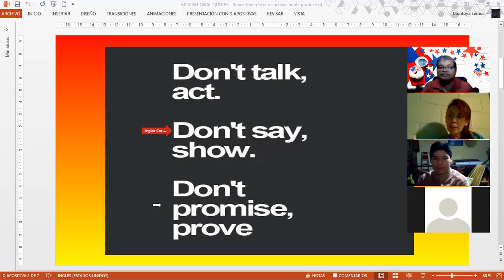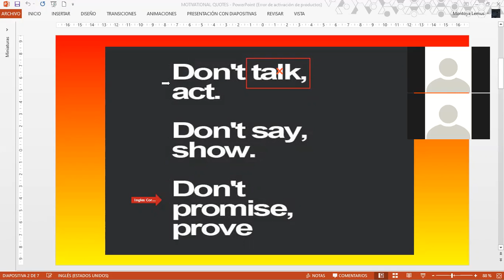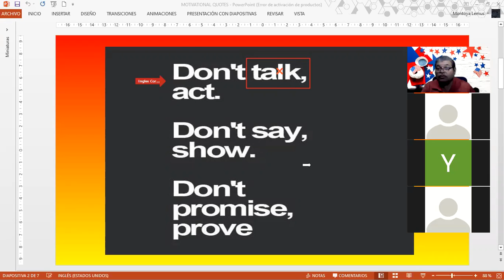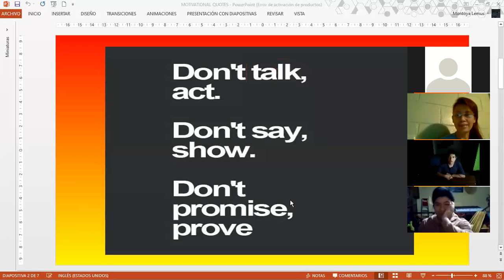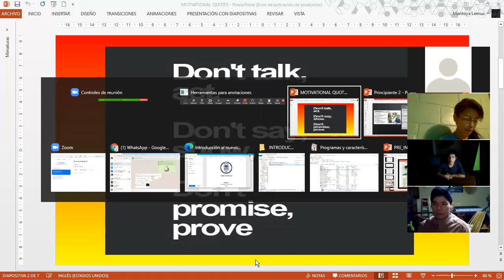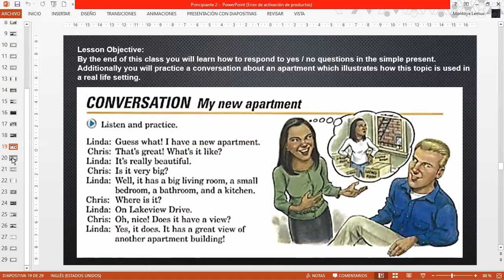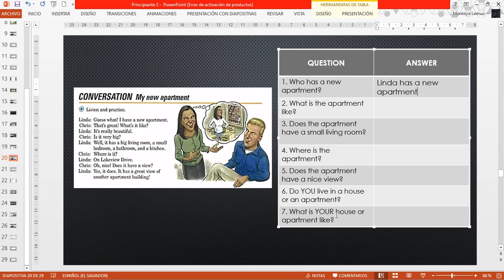Ingles Corporativo-Simple Present Short Answers P2_03_8_9_PM